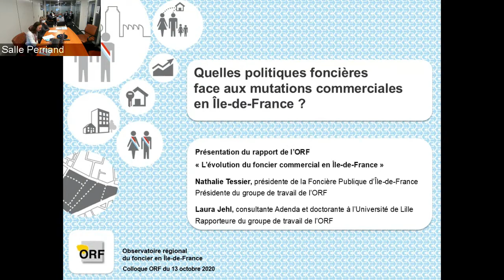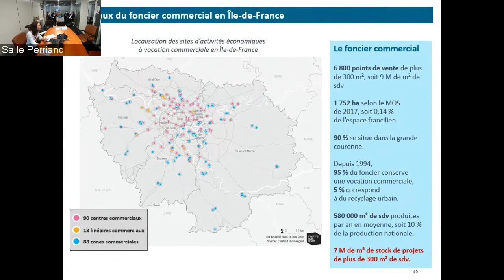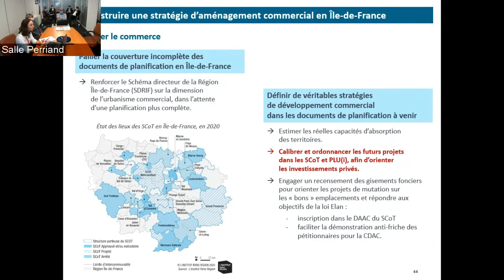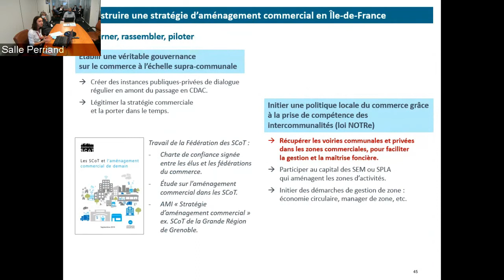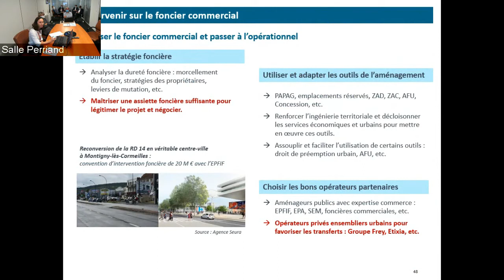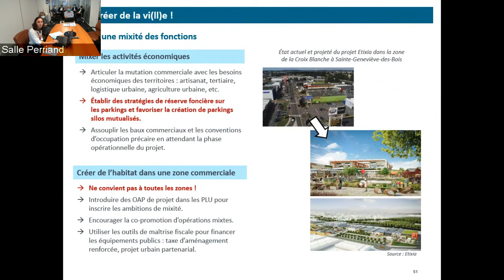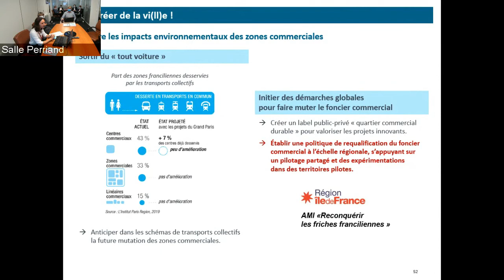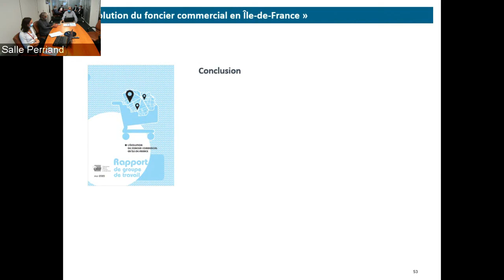Quelles politiques foncières face aux mutations commerciales en Île-de-France ? Partie 1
Rencontre conjoncture de l'ORF du 13 octobre 2020
Première séquence
- Ouverture par Sabine Baïetto Beysson, présidente de l’ORF
- Présentation de la conjoncture des marchés fonciers et immobiliers et débat par Mireille Coucaud (DRIEA / ORF) et Philippe Pauquet (L'Institut Paris Region / ORF)
Présentation du rapport "L’évolution du foncier commercial en Île-de-France" par Nathalie Tessier (Foncière Publique d'Ile de France) et Laura Jehl (Adenda)